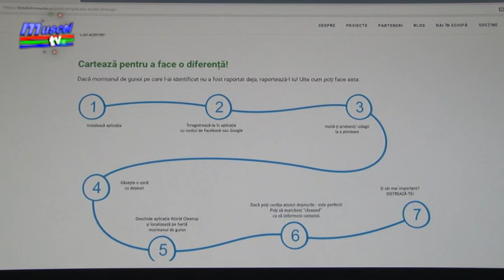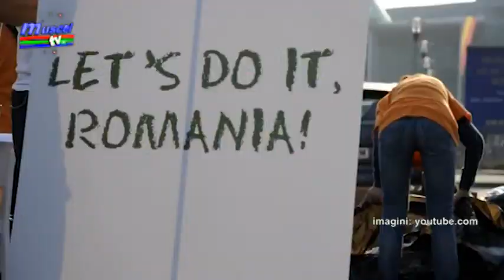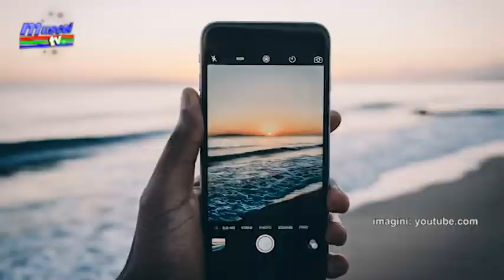jurnal musceltv 14 08 2018 let do it romania – world cleanup day ela ionascu